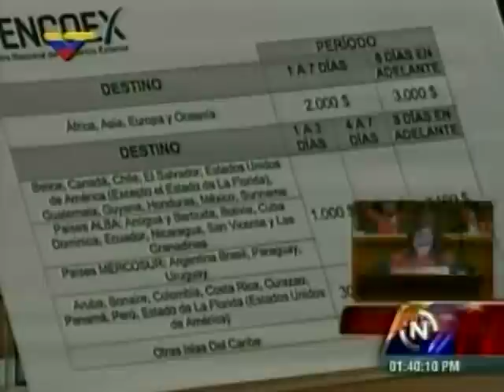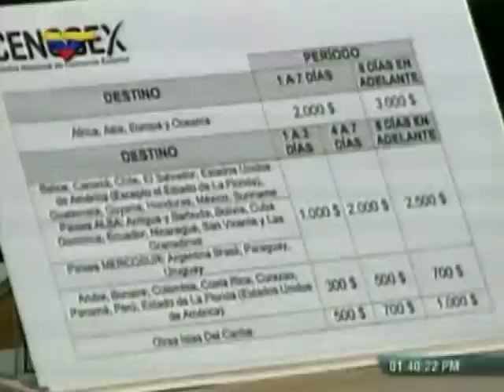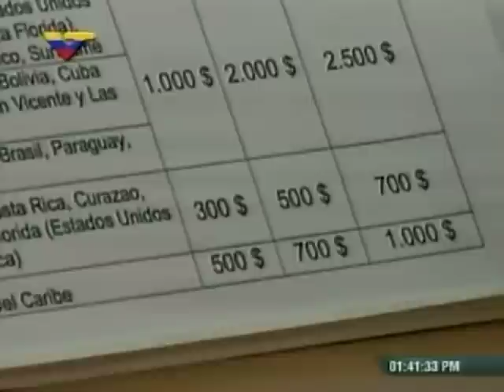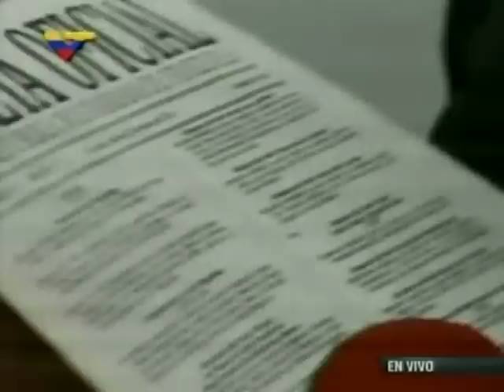Alejandro Fleming sobre modificación del monto de divisas